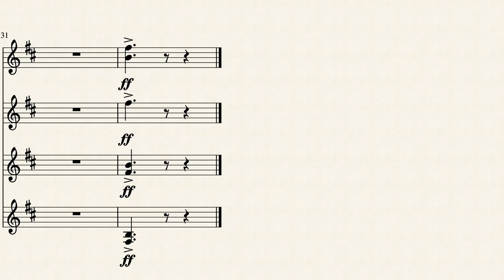Hornet's Theme by Christopher Larkin